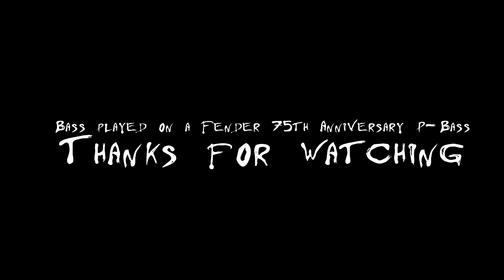Pink Floyd - Pigs (Three Differens Ones) Basscover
Hi there!
I just took out the good old P-Bass to play along to Pink Floyd's wenn known song "Pigs". Was a lot of fun - and I wanted to share this with you.

I play a Fender 75th Anniversary P-Bass made in 2021 (aquired by me in May 2022 - it is number 7 out of this special run) which I really love as my go to secondary bass besides my Marusczcyk Elwood 4a+ . I go through a Focusrite Scarlet Solo 3rd Gen using an Ampeg Amp Sim with a compressor sim. For the solo part I added a stereo Chorous into the mix.

I hope some of you enjoy my playing.

I have to add that this recording is for pure demonstration and for the fun of it. I do now own the rights to the backing track. The bass was played by myself. I have no financial interes in uploading this - it is just for demonstration and entertainment purposes. and therefore provided by Recisio,